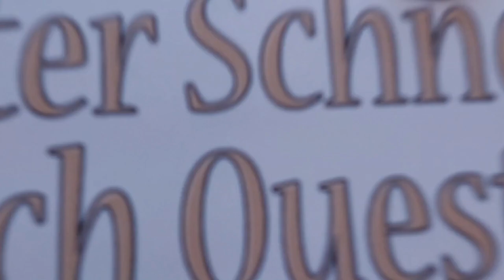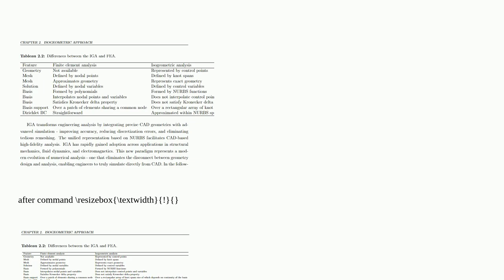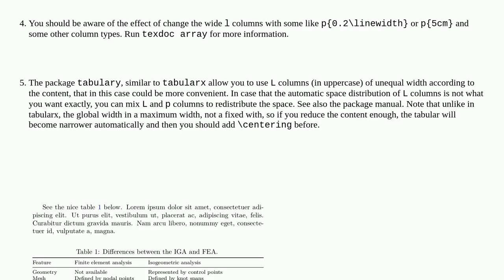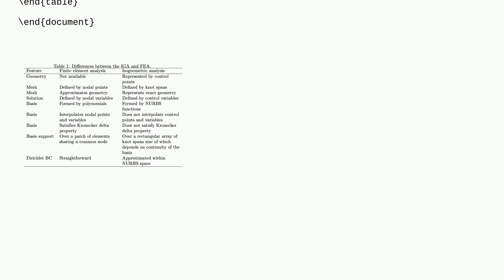Tex: LaTex table over the width of the page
LaTex table over the width of the page duplicate

A special thanks goes out to the community

  tables